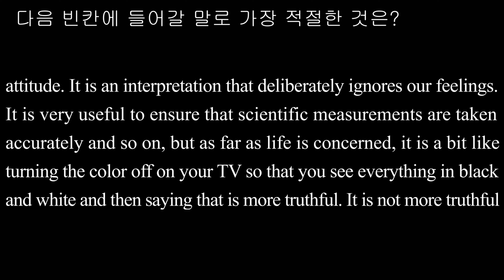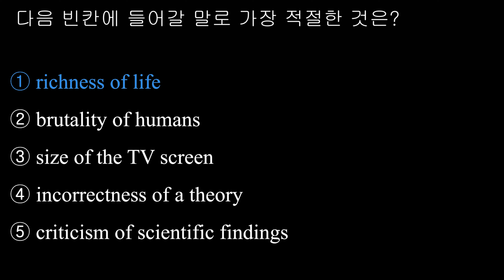빈칸 추론1 043 2014학년도 대수능 34번 A형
① richness of life
② brutality of humans
③ size of the TV screen
④ incorrectness of a theory
⑤ criticism of scientific findings

[해석] 과학의 중요성은 사람들이 ‘객관성’이 세상을 바라보는 최선의 방법이라고 생각하게 만들었다. 즉 어떤 감정도 없이 사물을 보게 만들었다. 그러나 인간의 관점에서 볼 때, 객관성은 단지 또 하나의 태도다. 고의적으로 감정을 무시하는 것은 해석이다. 과학적 측정이 정확하게 이루어지게 하는 것 등등을 확실하게 하는 것은 유용하지만, 삶에 관한한 그것은 여러분이 모든 것을 흑백으로 보기 위해 여러분의 TV에서 색상을 차단하며 그것이 더 진실한 것이라고 말하는 것과 같다. 그것이 더 진실한 것이 아니다. 즉 삶의 풍성함을 줄이는 것은 단지 필터이다. 감정을 거부할 때 여러 분은 또한 즐거움의 가능성을 거부하는 것이다.

[풀이]
과학의 중요성이 감정을 배제하고 객관적으로 세상을 보는 것이 최상이라고 생각하게 만들었지만 그것은 TV의 색상을 차단하고 흑백논리로 모든 것을 보는 것 같다 고 말하고 있다. 즉 감정을 거부하는 것은 삶에서 즐거움을 얻을 가능성을 거부하는 것이므로 빈칸에는 ①‘삶의 풍성함’이 가장 적절하다.
② 인간의 잔인성
③ TV 스크린의 크기
④ 이론의 부정확함
⑤ 과학적 발견에 대한 비판
objectivity 객관성 interpretation 해석 deliberately 고의적으로 ensure 확실하게 하다, 보장하다 measurement 측정 as far as ~ concerned ~에 관한 한 turn down 무시하다